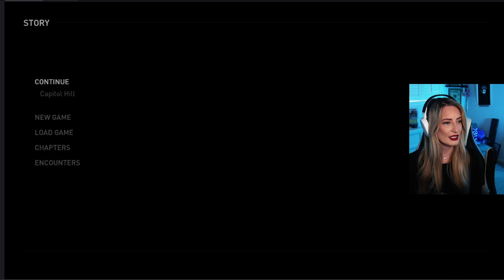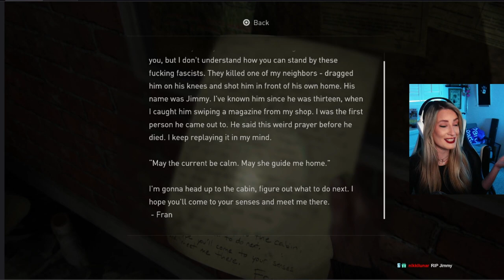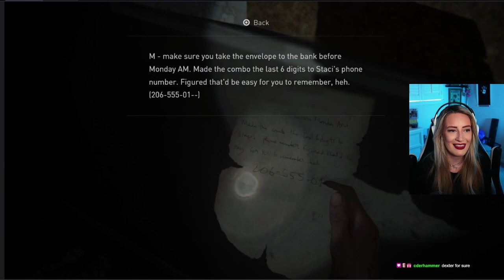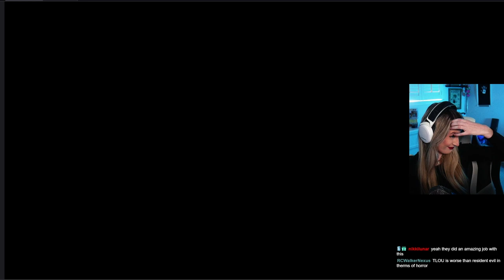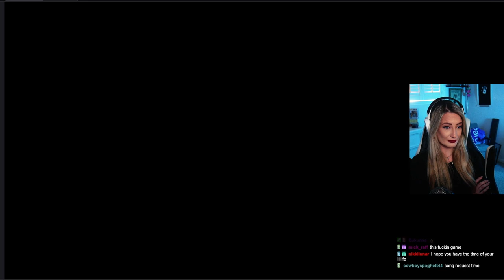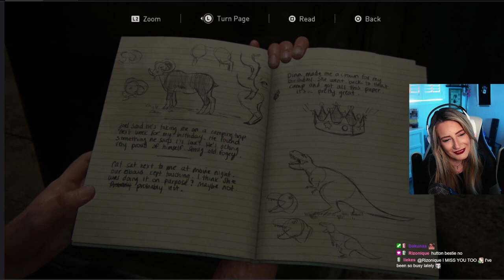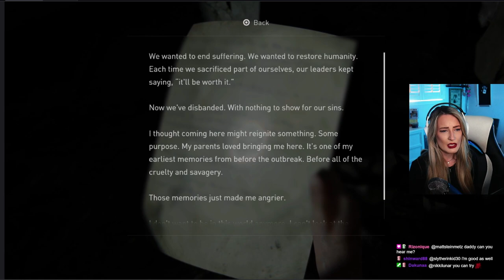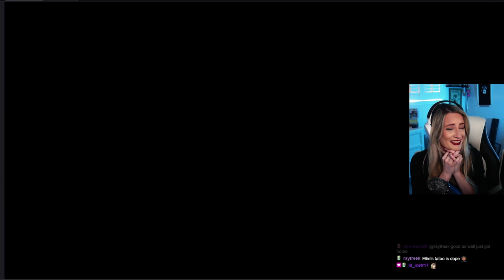FIRST PLAYTHROUGH | THE LAST OF US 2: DAY 3 | THERE ARE FLASHBACKS IN THIS GAME!?!?!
Join me on my first playthrough of The Last of Us 2! There's no way I'm emotionally ready for this...we finally make it to the TV Station and are introduced to the Scars. Shamblers are nightmare fuel. DINA reveals a secret. WE HAVE OUR FIRST FLASHBACK AND I'M RUINED.

Play along with my first playthrough "TLOU is just Red Dead" BINGO.